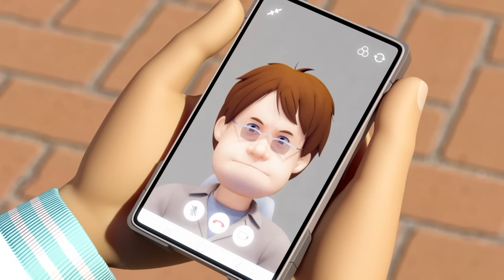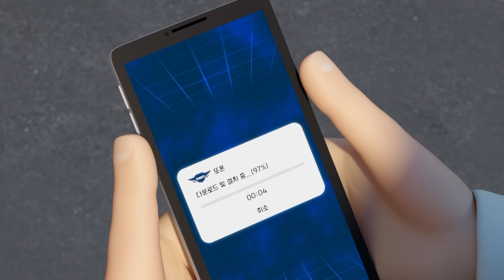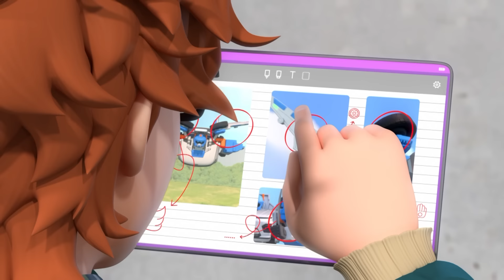"클로버타워의 결전" | 또봇 : 대도시의 영웅들 시즌2 | 12화 (파트2 4화)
W는 맨티스몬스터로부터 잽의 코어로이드를 구출하는 데 성공하지만, 이번에는 타란튤라킹이 나타나 훼방을 놓는다! SOS와 트라이탄이 협력해 타란튤라킹을 쓰러뜨리지만 겁먹은 훅, 잽은 도망치기 바쁘다. 온달이 이들을 진정시키고 격려하자 훅, 잽은 온달과의 교감으로 마인드코어에 변화가 생기는 것을 느낀다.

📌 또봇 : 대도시의 영웅들 시즌2 본방송
재능TV 매주 금요일 오후 4시 30분